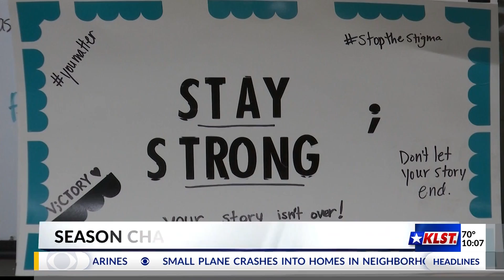KLST News at 10:00 p.m.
News Connection